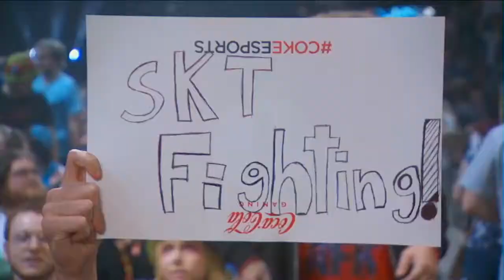[Highlight] SKT vs EDG - Game 4 | MSI 2015 - Grand Final | SK Telecom T1 vs EDward Gaming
MSI 2015 Grand Final: SK Telecom T1 vs EDward Gaming Game 4

[HS] Hearthstone: Heroes of Warcraft:
◗ Coming soon!

[SMT] Smite
◗ Coming soon!

◗ Coming soon!